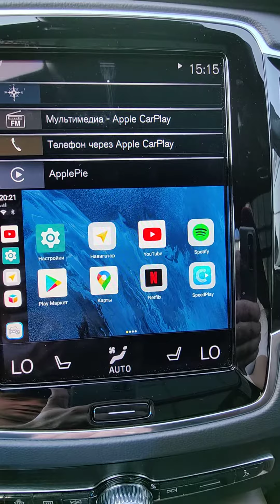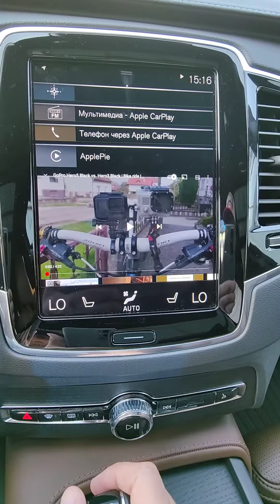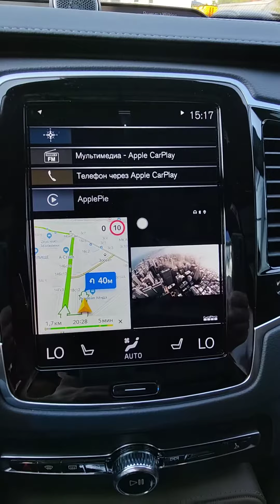CarPlay Яндекс Навигатор и YouTube Android Box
YouTube в авто